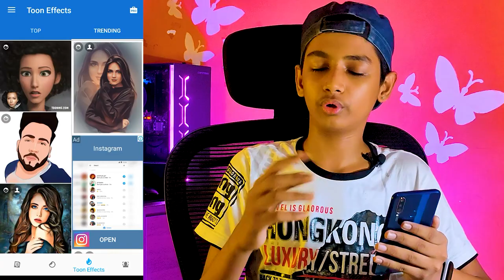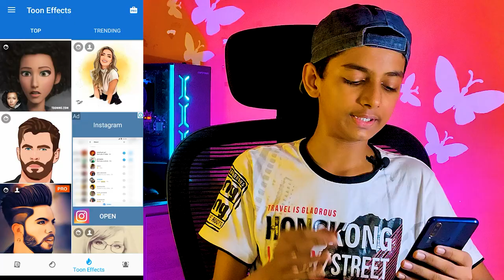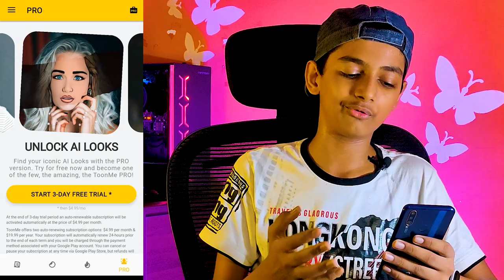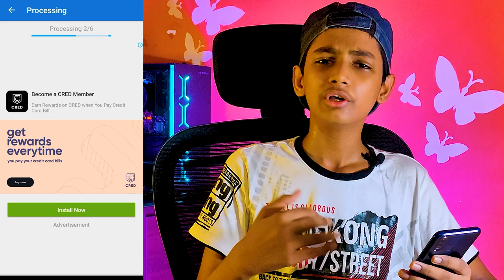PROFESSIONAL CARTOON ANIMATOR APP..🔥@Simplybro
PROFESSIONAL CARTOON ANIMATOR APP..🔥

Secondary tripod

Lights stand

Shortgun Mic

Secondary mic

RGB lights

Soft Lights

Ring light

Flood light

Bottle lights

Zebronics mouse

Dell mouse

Flower pot

Bluetooth neckband

Zeb keyboard

Gorilla tripod

About channel 👇👇

This channel is full of technology, tip, and tricks, unboxing, DIY ( do it yourself ), and more and more.

If you like this video and give your